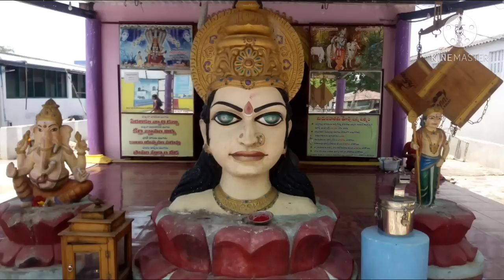అక్టోబర్ 1st 19 సం"రాలకి ఒక్కసారి వచ్చే అద్బుత ఆశ్వయుజ పౌర్ణమి ఇలా చేస్తే రాజయోగమే